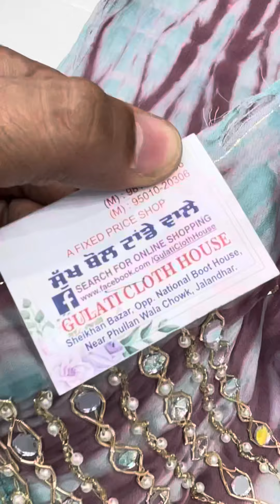Vlog 69 party wear gulati cloth house Jalandhar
*Facebook - - - - s *INSTAGRAM * - - - - - - Snapchat - - - - - YouTube - - - - Ramtex - - - facebook ramtex . winter suits.